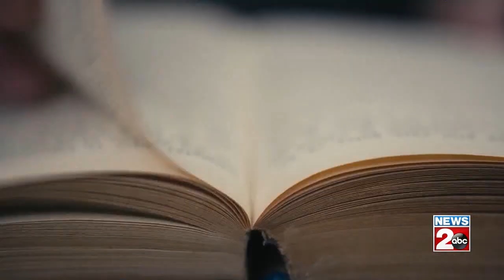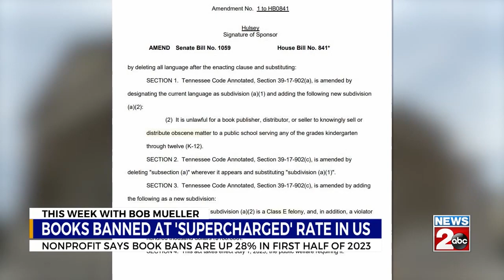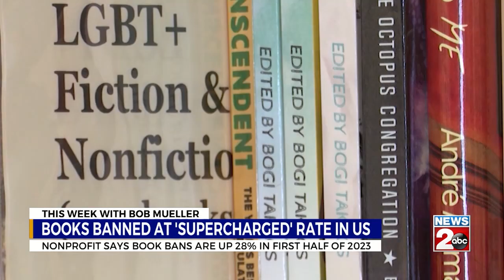This Week with Bob Mueller: April 30, 2023 part 1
The "Tennessee Three" made a visit to the White House to meet with President Joe Biden.